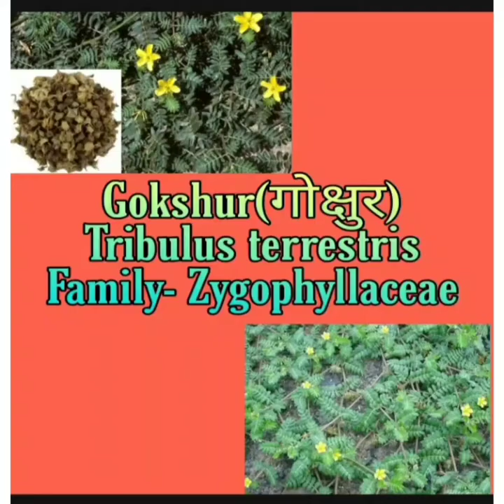GOKSHUR | Dravyaguna | BAMS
this video describes plant 'Gokshur', a topic of dravyaguna, BAMS second year syllabus